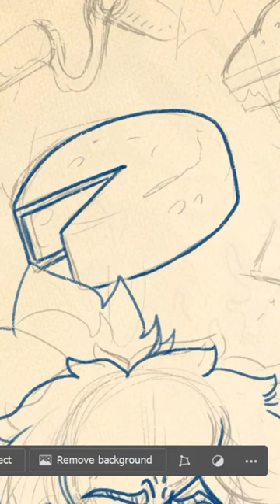Tala's Lactose Intolerant!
Fun fact! I tend to mimic the faces of the people I draw while I draw them - so I was in fact making that exact face for two hours straight :P

A huge thank you to Vincent P for helping fact-check and edit the script for this short!